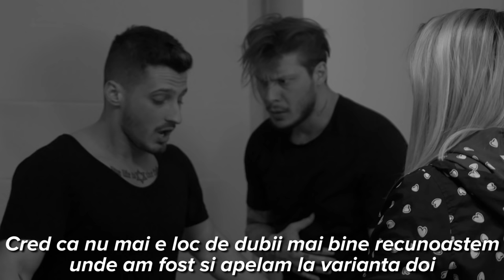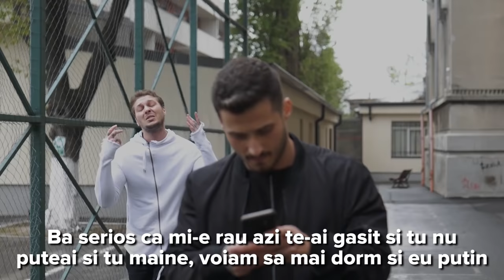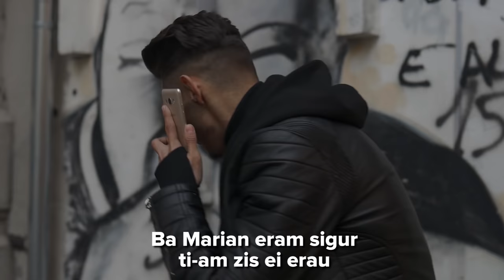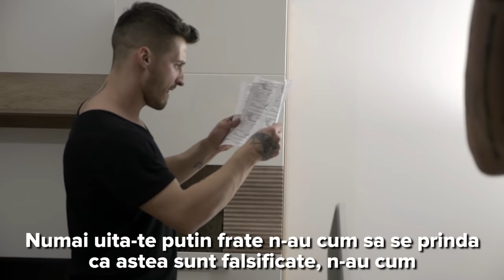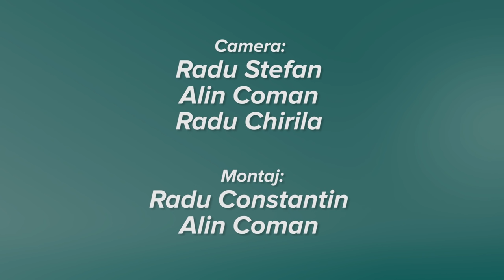SCOALA INVERS (S04 / EP5 - IDEEA )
🔥🔥🔥CEL MAI NOU SERIAL DM - FURIA INCEPE PE 30 NOIEMBRIE AICI PE CANALUL DE YOUTUBE
🔥🔥🔥VEZI TRAILER AICI Hai pe Instagram